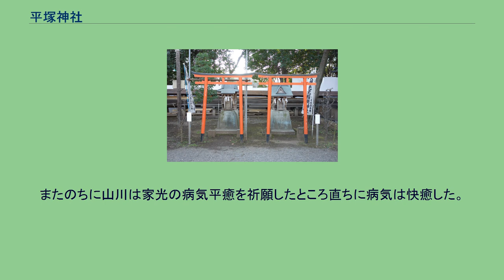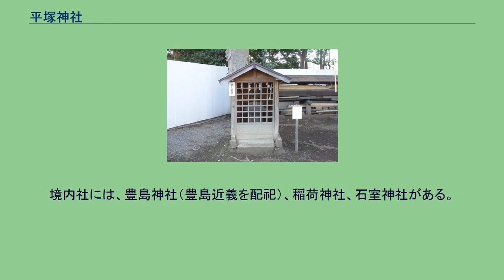平塚神社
平塚神社（ひらつかじんじゃ）は、東京都北区上中里にある神社である。
社格は郷社。
祀られているのは、源義家、源義綱、源義光。
北区立滝野川小学校の「滝小音頭」の歌詞に登場する。
境内にある町内会倉庫群（2016年2月） 奈良時代までの当地は荒墓郷と呼ばれていた。
「平塚」の地名の由来とされる“塚”は、神社社殿裏にあり非公開であるが、北区によって「甲冑塚古墳」として登録されている。
神社に伝わる『平塚明神并別当城官寺縁起絵巻』によれば、かつてここに豊嶋郡の郡衙があった。
平安時代に秩父平氏豊島近義がこの場所に城館（平塚城）を築てたと伝わる。
平安後期の後三年の役の帰路に、源義家（八幡太郎）、義綱（賀茂次郎）、義光（新羅三郎）の三兄弟がこの館に逗留し手厚いもてなしを受けた。
義家は感謝の験として鎧一領と十一面観音像を近義に下賜し、後に、この鎧を城の守り本尊として塚を築き埋めたのが塚の初めとされ、「鎧塚」「甲冑塚」と呼ばれた他、塚が高くなく平たかったことから「平塚」とよばれ、これが当地郷の地名のおこりとされる。
神社は豊島氏がこの源氏三兄弟の徳を慕って三人の逗留地に社を営んで「平塚三所大明神」とし、影像を奉祀し鎮守としたことが起源とされている。
実際に逗留や甲冑の下賜があったかは確実ではないが、隣接地からは当時の奥州に通ずる道の跡も発見されている。
豊島氏は鎌倉時代にかけて西の宇多氏や毛呂氏と結んで本拠を石神井に移して上杉氏と対立、室町時代になり豊島本宗家は上杉臣下の太田道灌にこの平塚城で滅ぼされた。
江戸時代、平塚郷の無官の盲人であった山川城官貞久が、平塚明神に出世を祈願して江戸に出たところ、検校の地位を得て将軍徳川家光の近習となった。
またのちに山川は家光の病気平癒を祈願したところ直ちに病気は快癒した。
山川は感謝して平塚明神社を修復し、事実を知った家光が寛永17年（1640年）、50石の朱印地を明神に寄進した。
新規に朱印が下賜されるのは当時の一般諸社寺政策から見てきわめて異例であり、幕府から特別な崇敬がささげられていたことがしれる。
以後、歴代将軍は同様の額を安堵している。
境内社には、豊島神社（豊島近義を配祀）、稲荷神社、石室神社がある。
また南側にある城官寺は、もと平塚三所大明神の別当の小庵で、これを上述の山川が筑紫の僧を呼んで再興し平塚山を号している。
^ 角川日本地名大辞典編纂委員会編『角川日本地名大辞典13 東京都』角川書店、1978年、618頁 ^ 新編武蔵風土記稿 上中里村. ^ 北区 - 遺跡一覧 ^ a b 江戸名所図会 1927, p. 308. ^ 香取研究室 按摩史盲人史